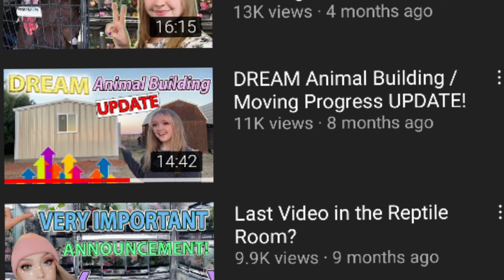My Opinion Of Your Favorite Pet Tubers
Today we talk about my opinion on your favorite pet tubers. these are going to be some of the most successful youtubers that make videos on their pet reptiles or information pertaining to reptiles. what do you think of these content creators?